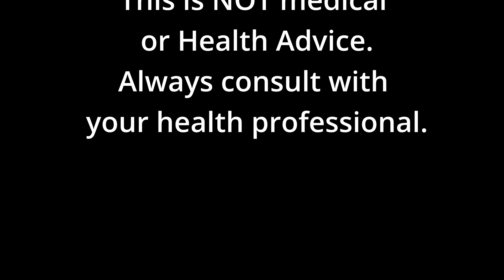Struggling with Chemo Brain | Myeloma Cancer Survival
Even during periods between chemotherapy, I struggle with chemo brain. I'm sensitive to everything said or implied. I struggle with self-doubt, feelings of inadequacy, of being of less value than someone without cancer.

It is s struggle that I can calm with meditation and affirmations.  But it has been and continues to be a daily struggle.